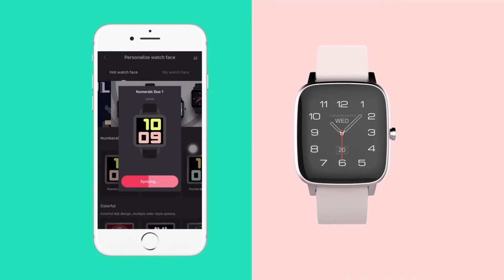Reloj Bluetooth Unotec Fit Pro Max 20.0286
Información:
Sincroniza y revisa tu actividad física con el reloj Bluetooth Unotec Fit Pro Max. Podrás medir tu ritmo cardiaco, presión arterial, pasos, calidad del sueño, distancia recorrida y las calorías consumidas. También podrás recibir notificaciones (SMS, whatsapp, correo, etc...) desde tu Smartphone y sincronizar tus datos de Actividad y Sueño. La app del teléfono además recoge el historial por días/semanas/meses de tu actividad física así como de la calidad del sueño mostrando toda la información en gráficas que facilitan su comprensión. Mide también tu temperatura corporal para que puedas saberla en todo momento de una forma muy sencilla. Aplicación para Smartphone de descarga gratuita “HITFIT PRO” disponible para iOS y Android. La carga de la batería se realiza de manera sencilla, conectando el reloj al cargador incluido y conectándolo a un puerto USB o cargador compatible.

Funciones principales:
Medición ritmo cardiaco.
Control de pasos.
Control de calorías.
Control de distancia recorrida.
Monitor de la calidad del sueño.
Control de la temperatura corporal.
Reloj (sincronizado con el reloj del Smartphone)
Alarma.
Notificaciones: aviso de entrada de llamadas, SMS, whatsapp, etc... se pueden configurar los avisos de notificación desde la app “HITFIT PRO”.
Disparador de foto: controla la cámara de tu smartphone desde tu smartband.
Función Anti-pérdida.

Características:
Versión Bluetooth: 5.0.
Compatible con Android 5.0 e iOS 9.0 y versiones superiores.
App HITFIT PRO disponible en la App Store para dispositivos iOS y en la Google Play Store para dispositivos Android.
Pantalla TFT BOE IPS a color: 1.4 pulgadas 240 x 240px.
Pantalla de cristal templado 2.5D anti-huellas.
Batería 3.7V 160mAh.
Carga con el cargador incluido conectándolo a un puerto USB o cargador compatible.
Waterproof: IP68.
Dimensiones: 42 x 38 x 12mm.